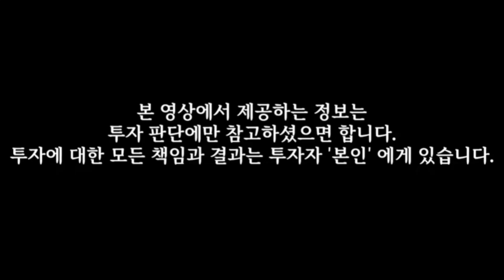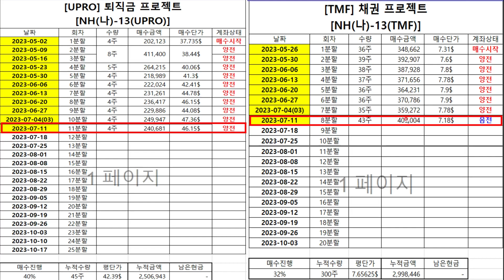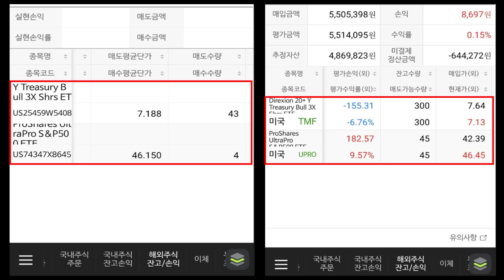TMF 채권 매수 완료, 원칙매매 인증 합니다. ( TMF 채권 프로젝트, TMF 8분할 UPRO 11분할 매수완료 )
■실전매매 프로젝트 실전 매매표 공유합니다. (네이버 카페)
UPRO 퇴직금 프로젝트